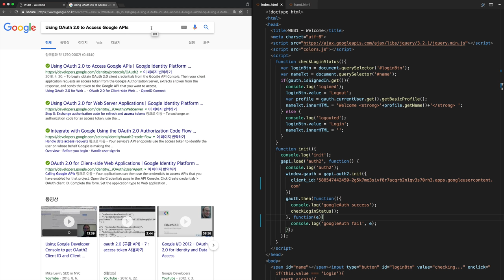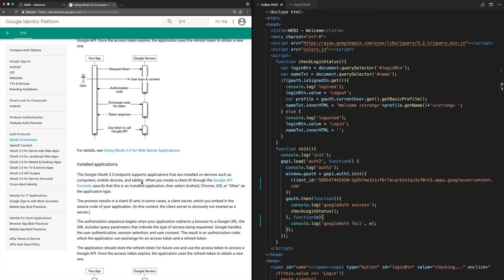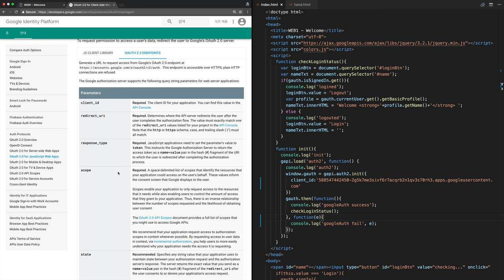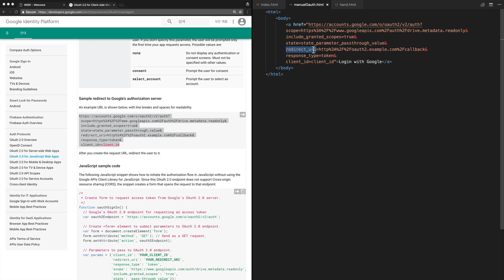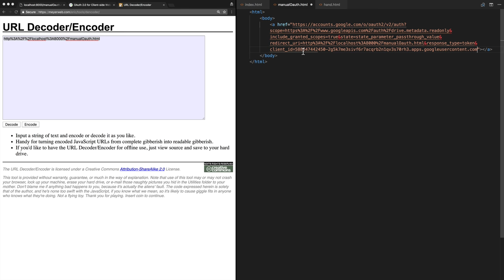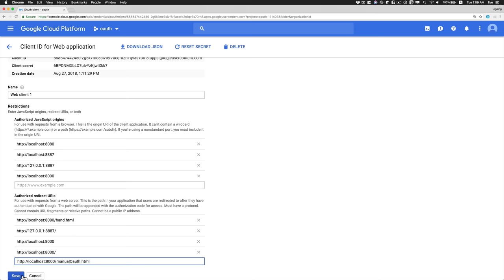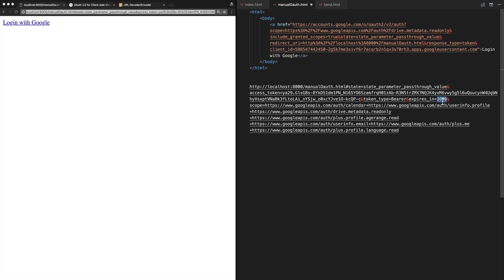WEB3 자바스크립트를 이용한 구글로 로그인 - 7. 직접 액세스 토큰 획득